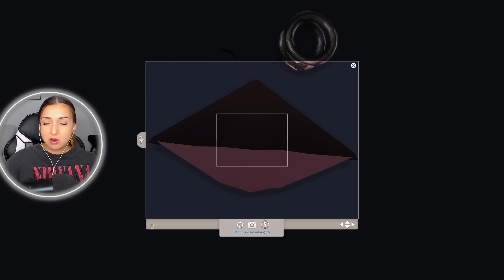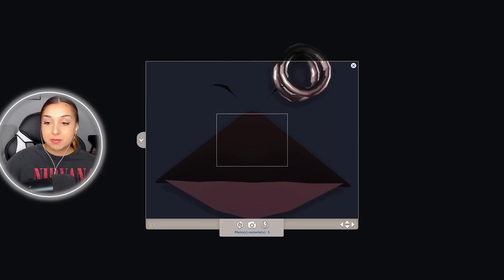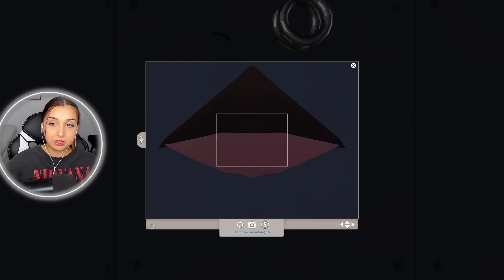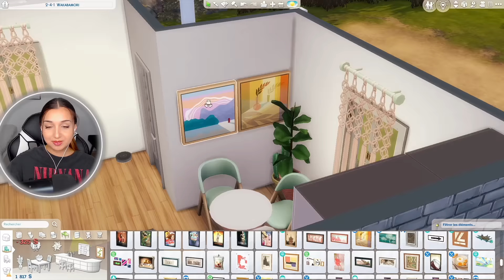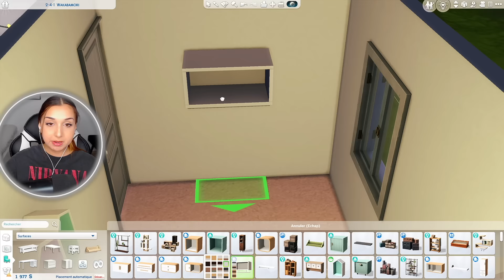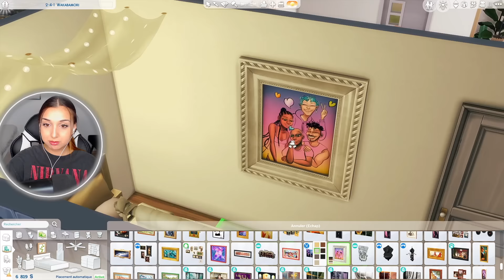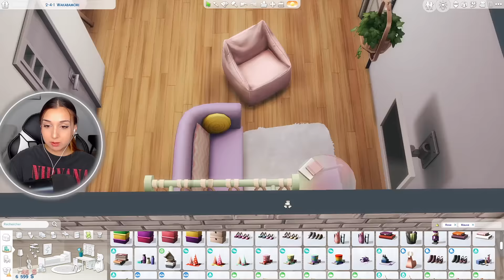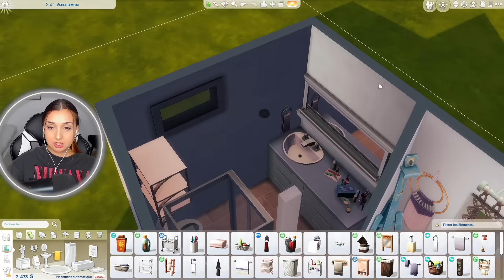SURVIVRE DANS 1 SEUL CARREAU DANS LES SIMS 4 ? 🤯 *challenge*